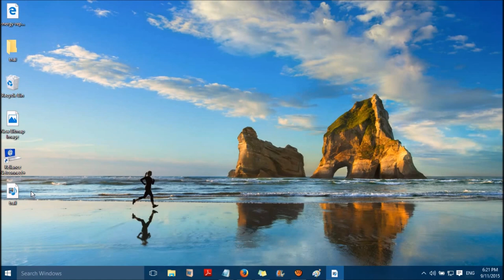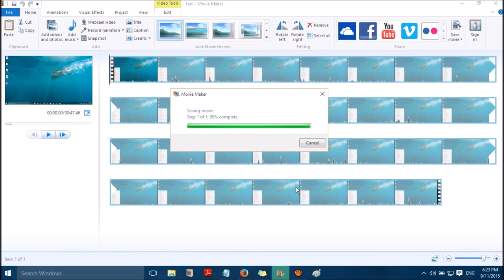How to convert a wlmp file to mp4 file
You can convert a wlmp file to mp4 file or any other formats which is playable in android, apple and windows devices. Open Movie maker I File I Open Project I open wlmp file I Save as your favourite device video.